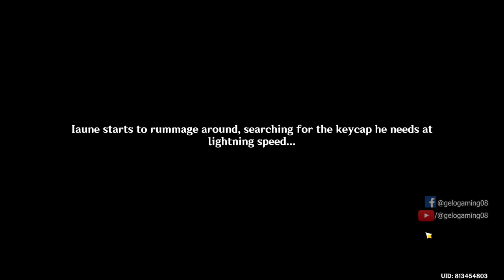[Fontaine World Quest] A Certain Trifle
Steps:
00:07 Wait until the following morning (08:00 – 12:00)
- Talk to Iaune
- Talk to Roialte
01:50 Talk to Cornelia
03:10 Buy a keycap from Estelle
- Talk to Estelle
04:10 Return to the Maison Gestion
- Place the keycap on the typewriter

Honkai Star Rail has been released! Try out this map to enter for a chance to win $10-100 USD, EVERY DAY!